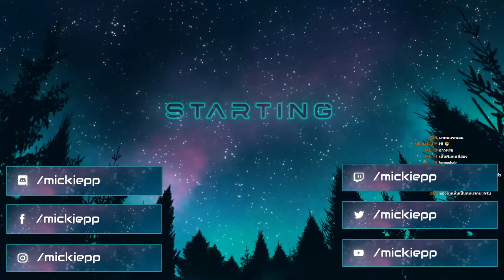(Valorant) Comeback Day14/30 !crosshair